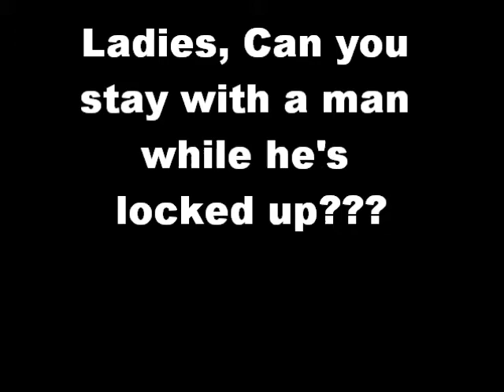RELATIONSHIP TOPIC - WHO LIES MORE, MEN OR WOMEN?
HOT 1029's Partyman asks...Who lies more?? MEN?? or WOMEN?? It's another edition of "Relationship Wednesday!"

thepartymantv
thepartymantv